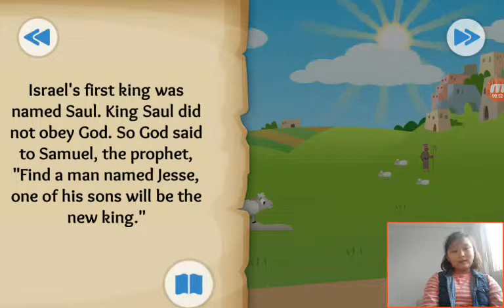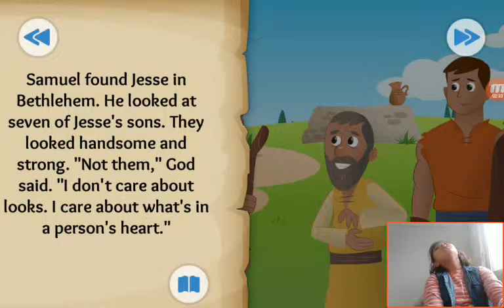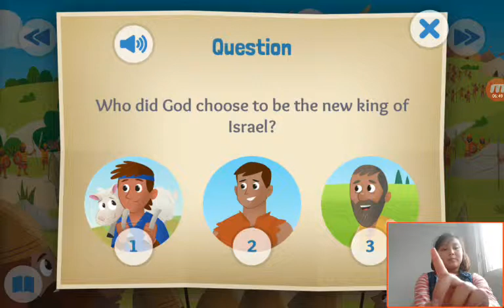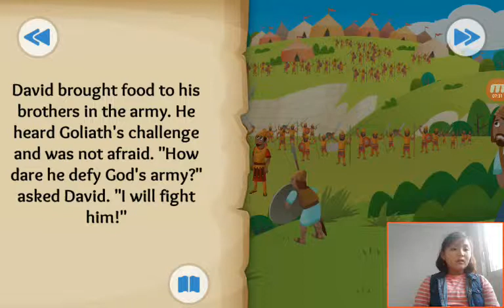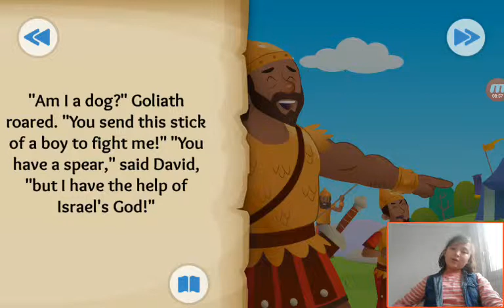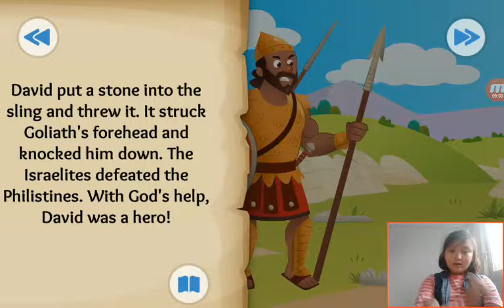‹Kids›Grace：20190328 Stones, Slings, and Giant Things about David and Goliath in 1 Samuel